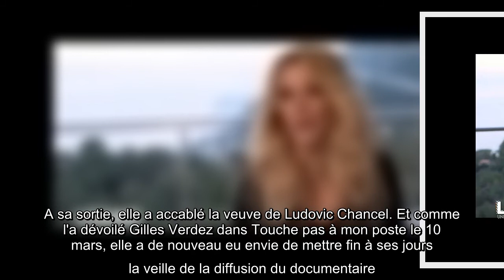Loana évoque ses 9 tentatives de suicide : "On prend un maximum de cachets..."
Après sa participation à Loft Story, Loana Petrucciani a connu le succès, un immense succès même. Tout ce qu'elle faisait, elle le réussissait. Sa carrière dans la musique, sa ligne de vêtements, ses livres... Le public était toujours au rendez-vous. Mais un jour, tout a basculé. La blonde de 43 ans a connu une violente descente aux enfers et a tenté à plusieurs reprises de mettre fin à ses jours.    Jeudi 11 mars 2021, C8 a diffusé Loana, un lofteuse up and down. Un documentaire consacré à celle qui a été propulsée sur le devant de la scène en 2001. Ses succès ou sa fille Mindy ont été évoqués. Loana n'a également pas hésité à revenir sur une douloureuse période de sa vie. En 2009, elle a tenté de mettre fin à ses jours une première fois. Excès d'alcool, drogue... Elle a déchanté et tenté de se tuer. C'est sa meilleure amie de l'époque qui l'a retrouvée inanimée et déshydratée dans sa salle de bain, un moment toujours obscur dans son esprit car elle n'en a aucun souvenir.     Loana  ...